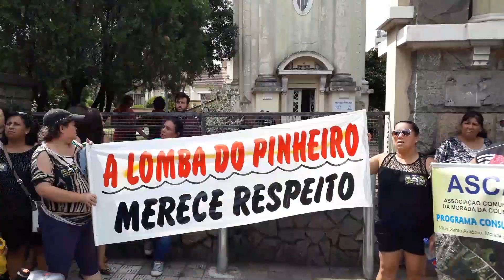Moradores da Lomba do Pinheiro protestam por falta de água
Os manifestantes foram até o jardim do DMAE para protestar pela falta de água